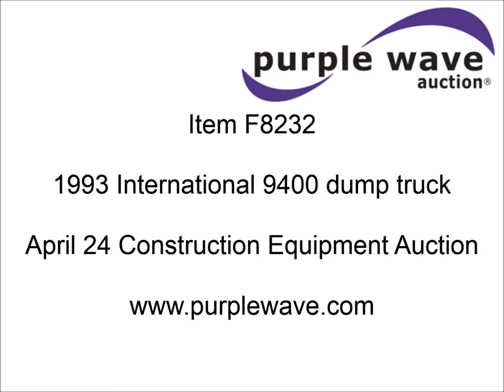1993 International 9400 dump truck for sale | sold at auction April 24, 2014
1993 International 9400 dump truck
42,055 miles on odometer
Cummins N-14 14.0L L6 diesel engine
350 HP
Nine speed manual transmission
Twin screw
AC and heat
Cruise
Air suspension seat
16&#039;L dump bed
Electric roll-over tarp
Exterior visor
Chrome bumper
Block heater
PTO
Spring suspension
Air brakes
Jake bake
217" wheelbase
11R24.5 tires
Cosmetic damage
Driver&#039;s fuel tank dented
Unit# 93
2HSFHGMR5PC065179

It was located in Miami, OK, and we sold it to the highest bidder for $7,150.